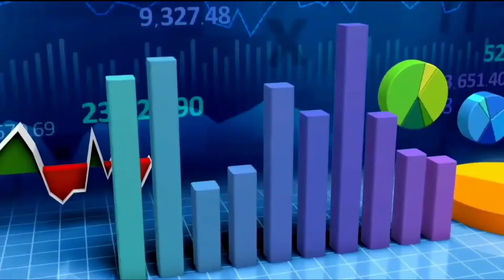IS "ZOMATA" STOCK WORTH BUYING - ZOMATO FUTURE - By Financial Education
In this video we have explain is ZOMATO share worth buying or not .
Full ANALYSIS AND REVIEW .ZOMATO SHARE PRICE WILL RISE
SHOULD WE BUY OR NOT

SHOULD WE BUY ZOMATO SHARE;WHAT WILL BE THE PRICE OF ZOMATO IN FUTURE ; ZOMATO STOCK WORTH BUYING;
INVEST IN ZOMATO STOCK; LATEST ZOMATO STOCK ; MUST HAVE THIS STOCK IN PORTFOLIO; ZOMATO FOOD; ZOMATO FOOD DELIVERY;